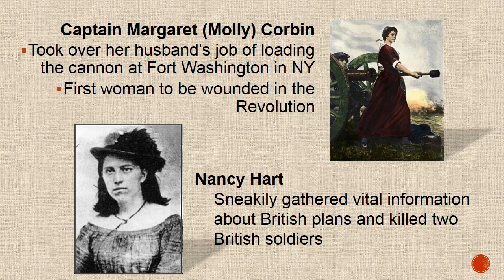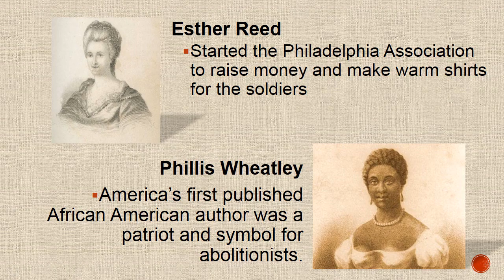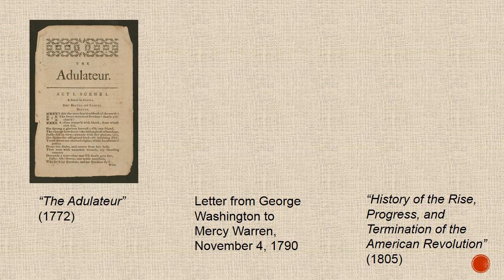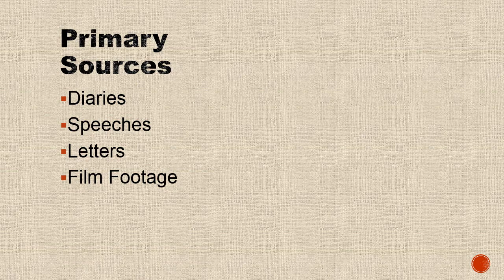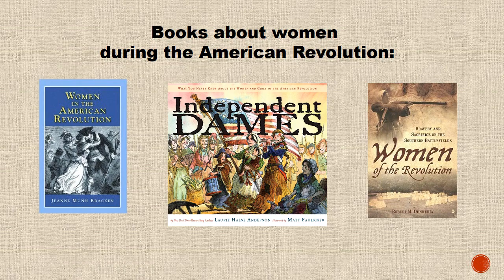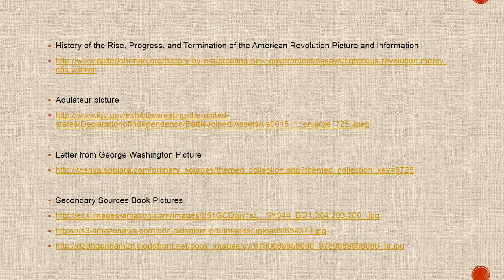Primary vs. Secondary Source Video